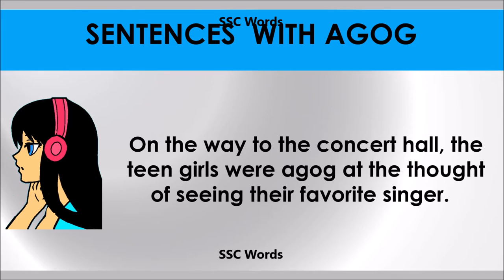Agog # Improve English # Meaning and 5 sentences # GRE CAT GMAT word # SSC Words